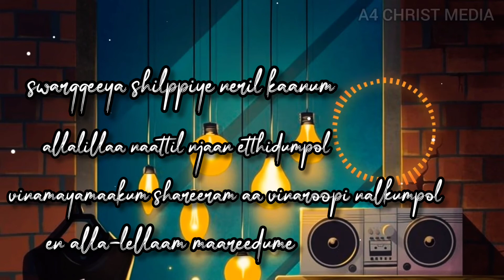Christian whatsapp status Malayalam | Devotional status | Jesus love |Swargeeya shilppiye |Lyrical 🥰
Christian whatsapp status Malayalam | Devotional status | Jesus love |